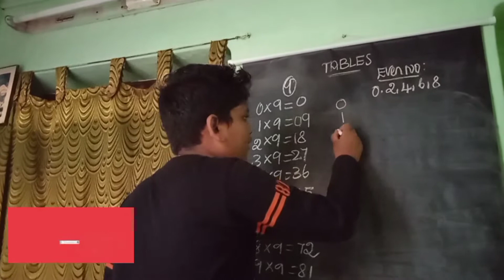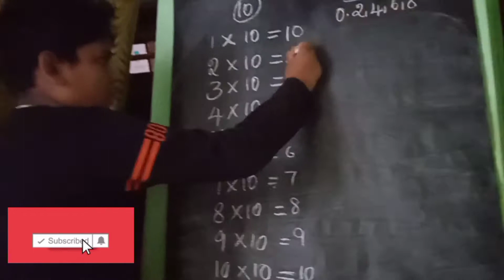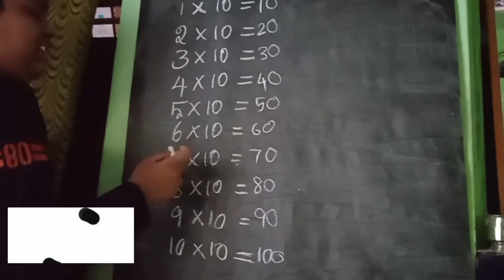Multiplication tables 9th and 10th🤓